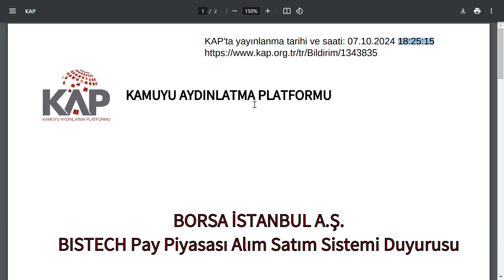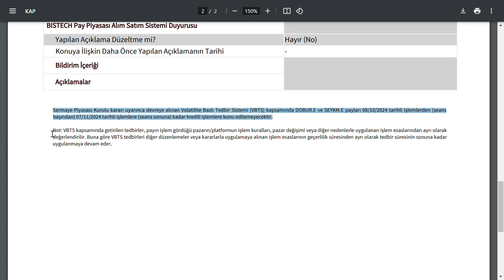7 EKİM SEANS BİTER BİTMEZ 2 HİSSEYE TEDBİR KARARI GELDİ | BİST BORSA KÂR COİN SHARE STOCKS